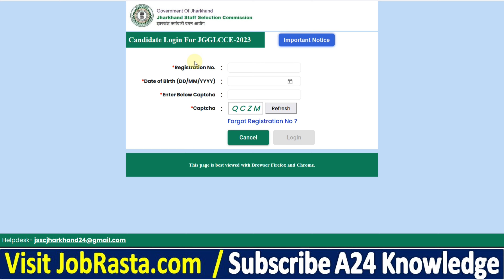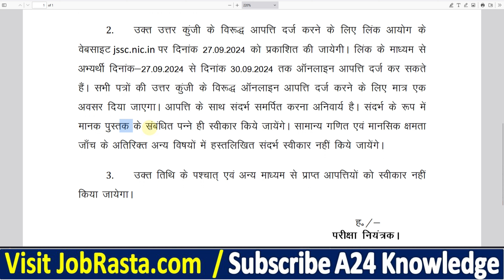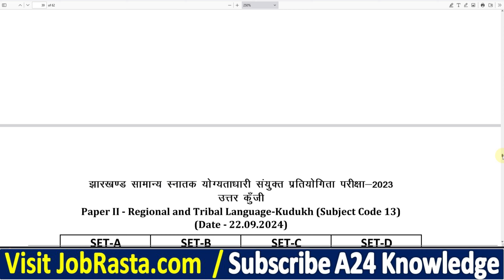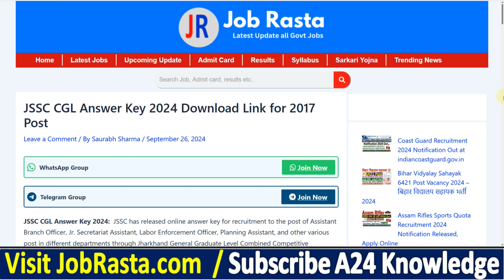JSSC CGL Answer Key 2024 Download Kaise Kare 🔥 How to Download JSSC CGL Answer Key Check Kaise Kare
In this Video we discuss JSSC CGL Answer Key 2024 Download Kaise Kare | How to Download JSSC CGL Answer Key Check Kaise Kare